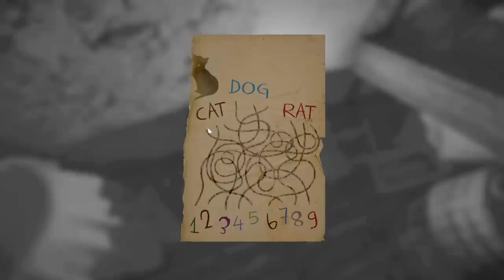Layers Of Fear - CAT DOG RAT - Puzzle Solution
Layers Of Fear - Cat Dog Rat - Puzzle Riddle Solution ( Door Lock Code ) - PC, PS4 and Xbox One